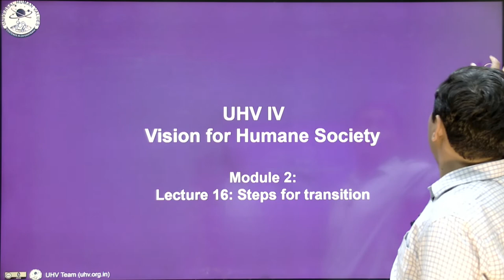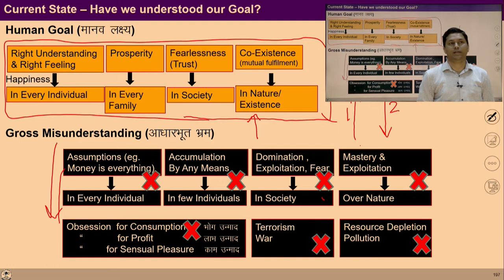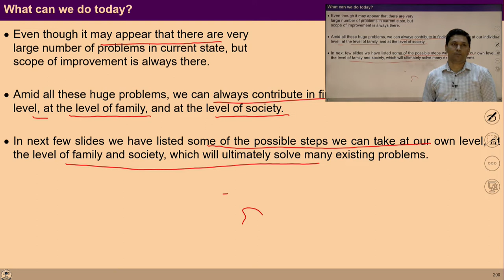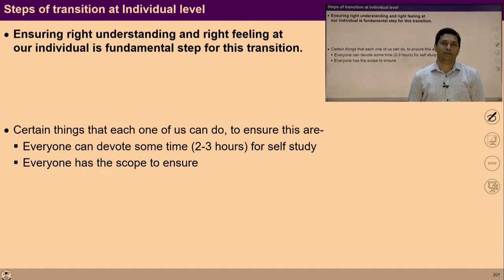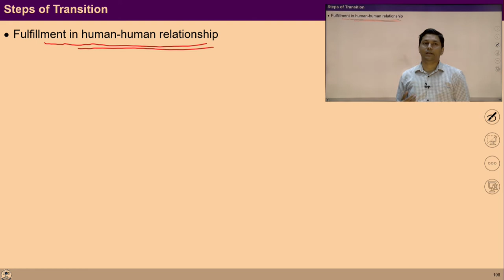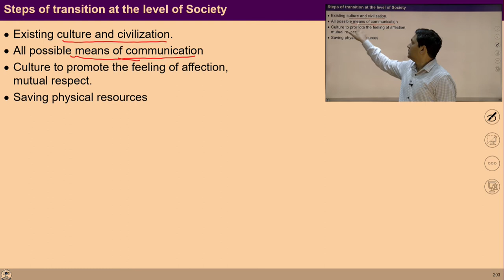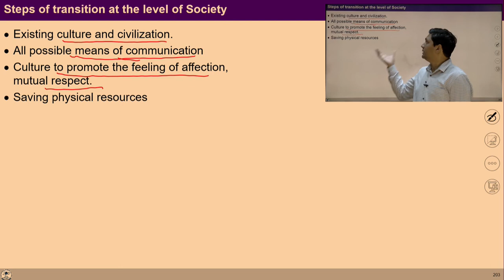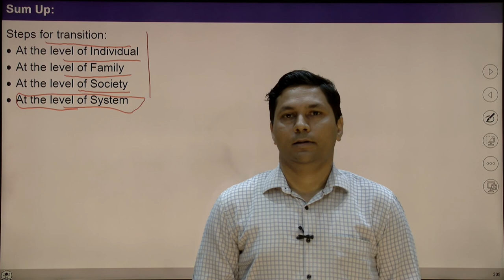Lecture -16 (Module -3): Steps for Transition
You will be able to understand the steps required for transition at the level of Individual, Family and Society from the current state to the desirable state.